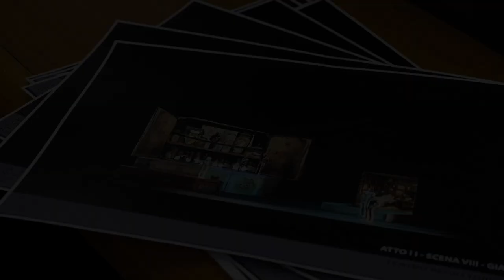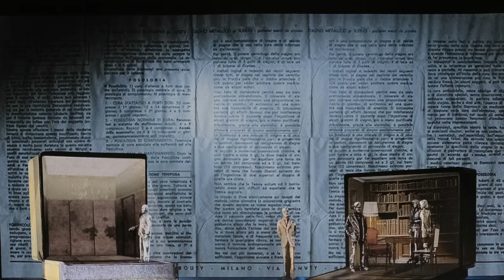AgneseTRT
Martedì 12 marzo 2019 il Regio mette in scena il nuovo allestimento dell’opera Agnese di Ferdinando Paer (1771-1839), proposto in prima rappresentazione moderna.
L’Orchestra e Coro del Teatro Regio sono diretti da Diego Fasolis. Il nuovo allestimento vede Leo Muscato alla regia e come interpreti María Rey-Joly (Agnese), Markus Werba (Uberto), Edgardo Rocha (Ernesto), Filippo Morace (Don Pasquale), Andrea Giovannini (Don Girolamo), Lucia Cirillo (Carlotta), Giulia Della Peruta (Vespina) e Federico Benetti (il custode). Istruisce il coro Andrea Secchi.
Un’occasione unica per riscoprire il capolavoro di uno dei massimi esponenti internazionali della musica italiana del suo tempo: tra il 1792, anno del primo vero successo, e i primi decenni dell’Ottocento, le opere di Paer raccolsero grandi consensi nei principali teatri europei.
La trama: Agnese è fuggita con l’amante Ernesto, da cui ha avuto una figlia; tradita e abbandonata, torna per chiedere perdono e riabbracciare il padre Uberto. Lo trova però rinchiuso in manicomio, in preda alla follia per averla creduta morta. Saranno una geniale intuizione del medico Don Girolamo e il potere del ricordo e della musica a restituire la ragione a Uberto e ad Agnese l’amore di suo padre e di Ernesto, in un commovente e raro lieto fine.
Agnese è una pagina di teatro originale e di grande interesse, dove Paer dispiega, oltre a una grande modernità compositiva, anche una capacità drammaturgica fuori dal comune, che impiega la musica a favore della scena con magistrale equilibrio tra momenti espressivi, comicità e azione.
Le scene di questa nuova produzione sono firmate da Federica Parolini, i costumi da Silvia Aymonino, le luci da Alessandro Verazzi.